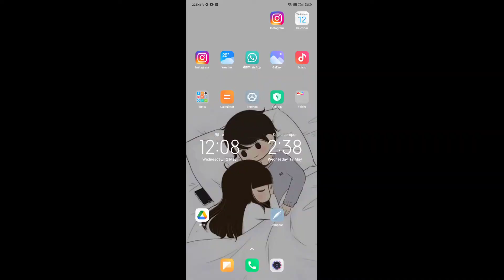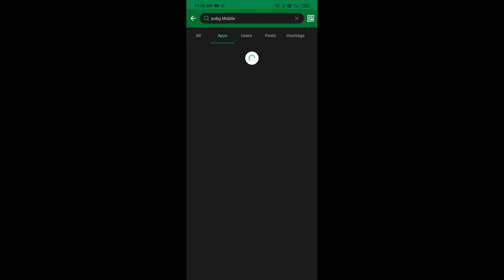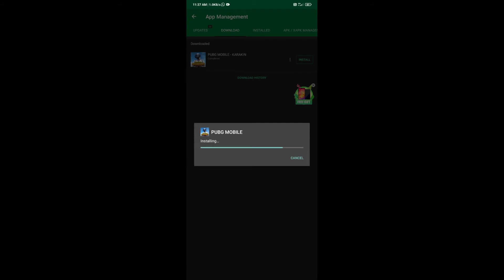𝗛𝗢𝗪 𝗧𝗢 𝗨𝗣𝗗𝗔𝗧𝗘 𝗣𝗨𝗕𝗚 𝗠𝗢𝗕𝗜𝗟𝗘 𝟭. 𝟰 🔥 || 𝗗𝗢𝗪𝗡𝗟𝗢𝗔𝗗 𝗔𝗡𝗗 𝗨𝗣𝗗𝗔𝗧𝗘 🔥 𝗞𝗢𝗡𝗚 𝗩𝗦 𝗚𝗢𝗗𝗭𝗜𝗟𝗟𝗔 || 𝗡𝗘𝗪 𝗨𝗣𝗗𝗔𝗧𝗘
my Instagram handel- rangrezz_shubham